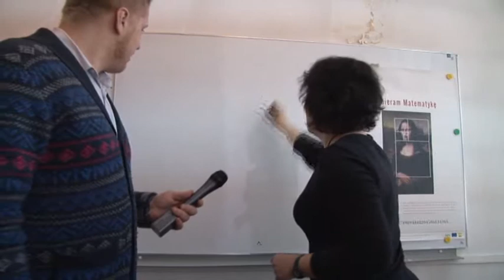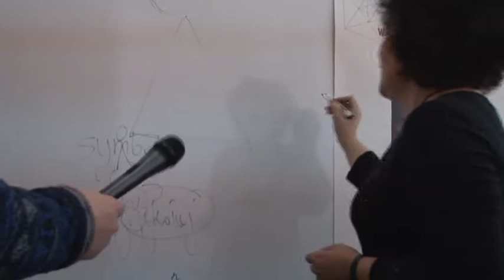Naukowe dowody na istnienie Św. Mikołaja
Istnieje czy nie? Wchodzi śląskimi kominami czy lata nad Śląskiem